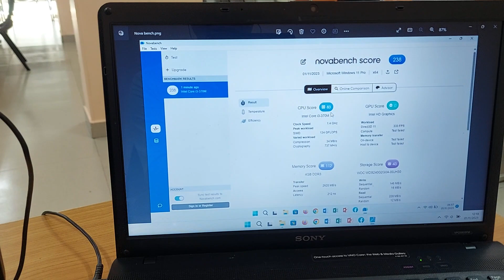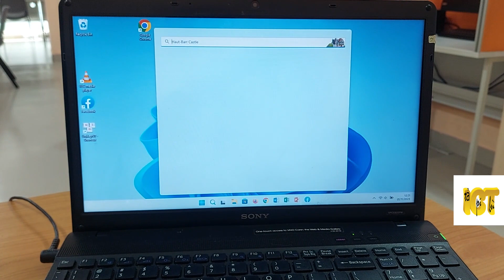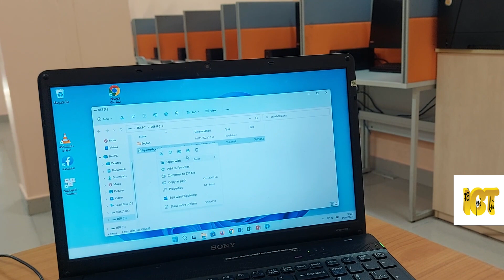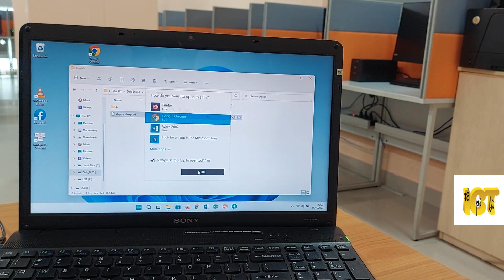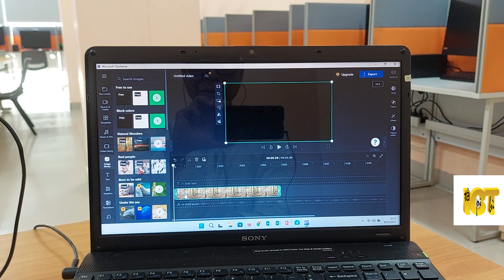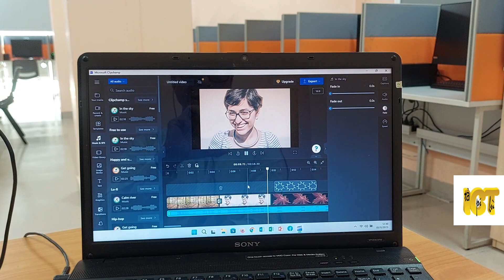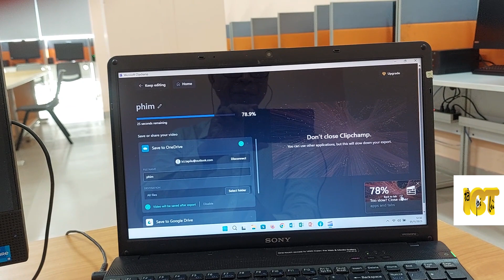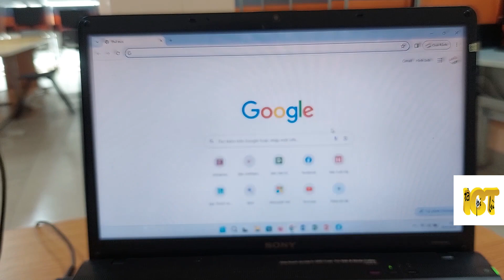Trải Nghiệm dùng thử Windows 11 Tiny trên máy tính cũ 11 năm tuổi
Máy tính đã mua 11 năm, RAM 4GB, ổ cứng SSD cài windows 11 tiny,  Hôm nay rảnh rỗi dùng thử trải nghiệm xem sao. Thật ngạc nhiên, máy cấu hình tuy yếu, nhưng các tác vụ cơ bản dùng cho office: như đánh word, duyệt web, học tiếng Anh vẫn chạy tốt !